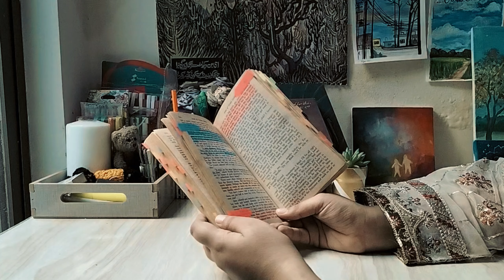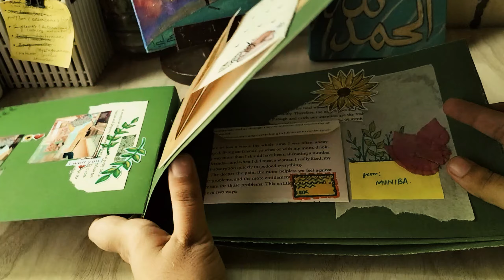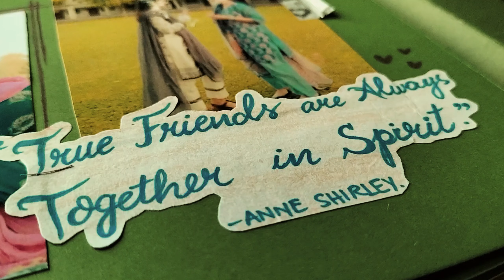Let's talk about one of my favourite books ✨ *very random* art vlog+ Scrapbook idea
🌌Hello everyone!
I am a little busy with my university work. However, I managed to shoot something out of the schedule. In this video, I am ranting about Anne of Green Gables. Its one of my favourite books and I can't stop bragging about it. It's a beautiful, simple and heart warming story and I love it. I hope you find this video interesting and give it a read.